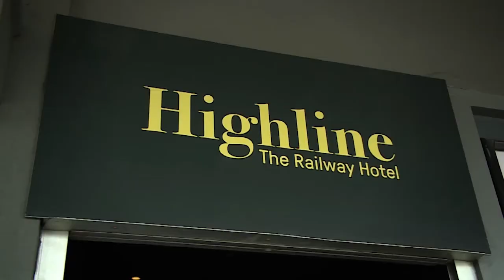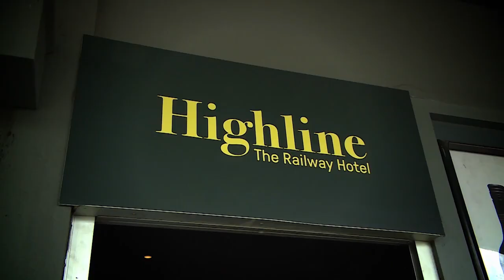Seafood Escape with ET: Lakes Entrance Whiting, Season 1 Episode 3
Program: Seafood Escape with ET
Series: 01
Episode: 03
Episode Title: Lakes Entrance Whiting

This video is part of the FRDC project, Seafood Escape with ET, held to raise community awareness of six under-appreciated commercial species and to raise the profile and educate the community about the practices used by commercial fishermen.

FRDC project number:
2016-501